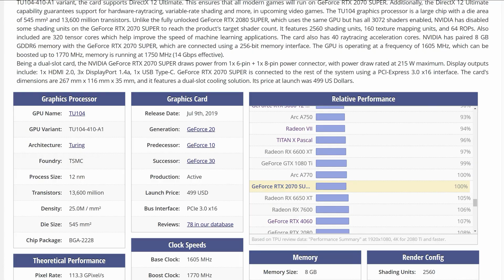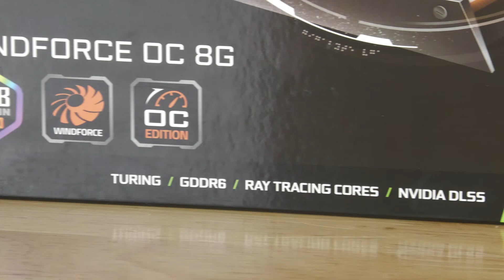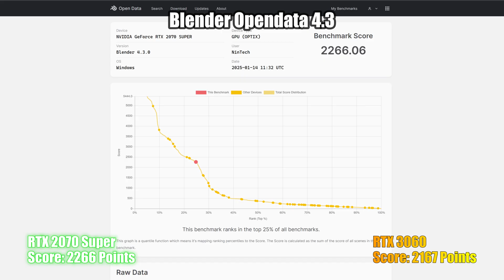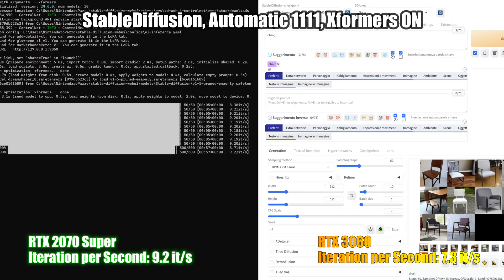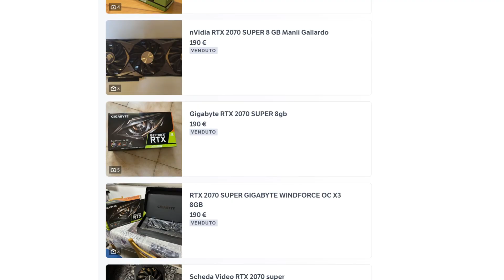La Miglior GPU Nvidia sotto i 200€? RTX 2070 Super nel 2025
In questo video mettiamo alla prova una GPU di 6 anni fa: la Nvidia Geforce RTX 2070 Super: Compareremo le prestazioni in gaming e in produttività con un'altra scheda grafica molto rilevante su questa fascia: la RTX 3060!

0:00 Intro: RTX 2070 Super nel 2025?
1:44 Storia e Specifiche Tecniche
3:14 Piattaforma di Test
4:01 Cinebench 2024
4:11 Blender Opendata 4.3
4:21 Octanebench 2020
4:31 SPECviewperf 2020
4:45 Geekbench 6
4:55 V-Ray 6 CUDA e RTX
5:10 StableDiffusion
5:20 Control
5:50 Alan Wake 2
6:11 Death Stranding
6:33 Fortnite C6 S1
6:54 God of War
7:26 Cyberpunk 2077
7:59 The Finals
8:20 Resident Evil 4 Remake
8:41 Black Myth Wukong
9:02 Age of Mythology Retold
9:22 Final Fantasy XVI
9:54 Considerazioni Prestazioni e Questione VRAM
11:11 Consigli per l'acquisto e alternative
12:34 Conclusioni